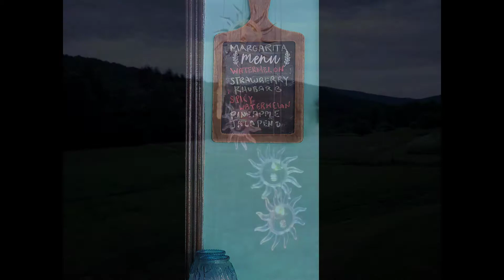June 11th and 12th Catskills cabin and Tito Bandidos